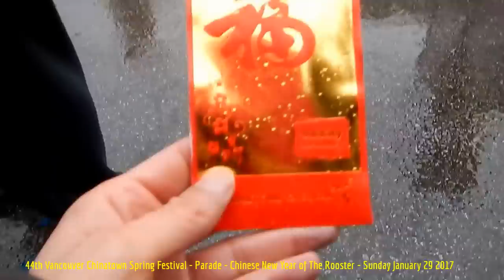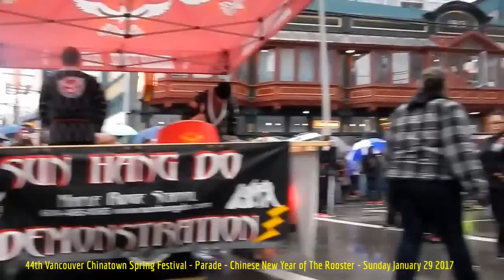HiMY SYeD - Vancouver Chinatown Spring Festival Parade, Chinese New Year of The Rooster, Jan 29 2017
HiMY SYeD -- 44th Vancouver Chinatown Spring Festival Parade, Chinese New Year of The Rooster, Pender Street, Chinatown, Vancouver, Unceded Coast Salish Territory, British Columbia, Canada, Sunday January 29 2017